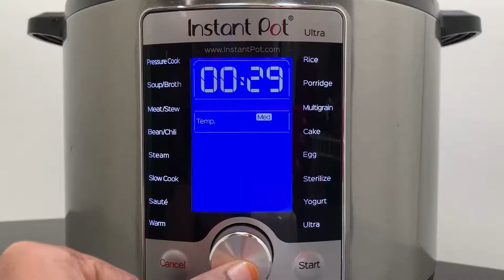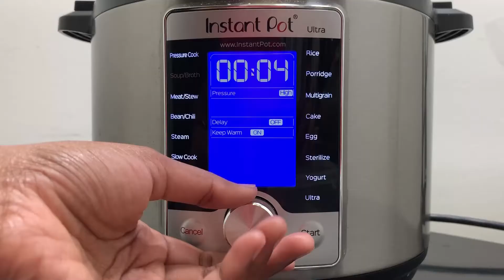Healthy 7 Veggie Soup using Instant Pot WITHOUT CORNFLOUR in Tamil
I am using 7 vegetables (Carrot,beans, sweet corn, cabbage, mushroom, onion, bell pepper) to make this healthy soup without using cornflour. Its very easy to make in Instant Pot.

I am using Instant Pot Ultra 10 In 1 Multi-Use Programmable Cooker Size:6 QT for my cooking.